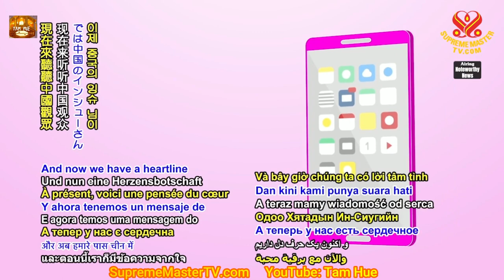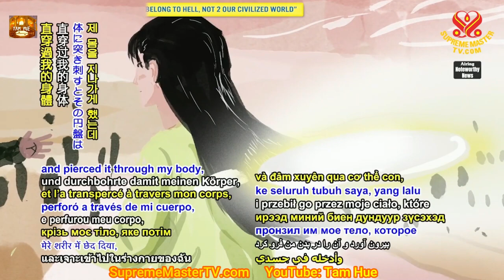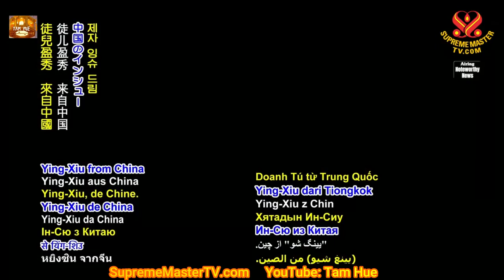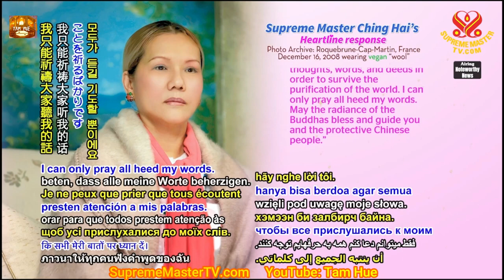Lời Tâm Tình : Địa Ngục Gởi Sứ Giả Đi Bắt Người, từ Doanh Tú - SMTV